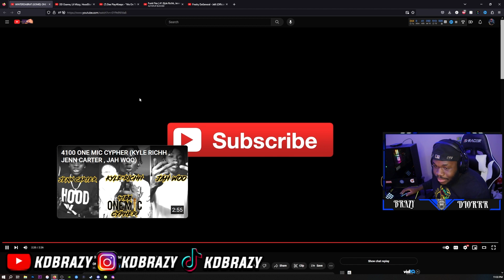NOT THE BABY!! N.F.O.F Reacts To WINTERDABRAT (GOMD) ONE MIC FREESTYLE